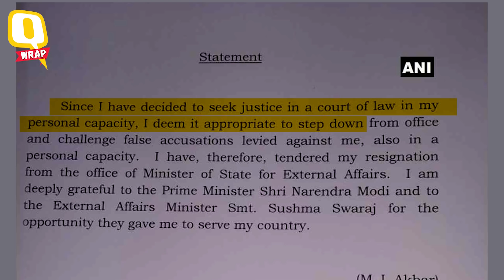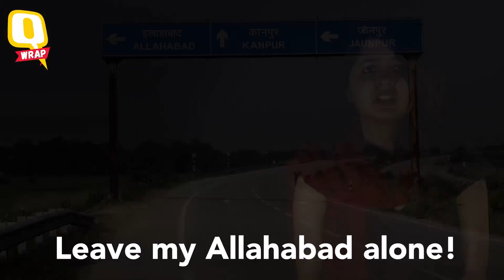QWrap: MJ Akbar Resigns; Women Journalists Attacked at Sabarimala | The Quint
MoS MJAkbar resigns, Sabarimala gates open amid protests, and 20 years of 'KuchKuchHotaHai'. A quick look at the top stories of the day.